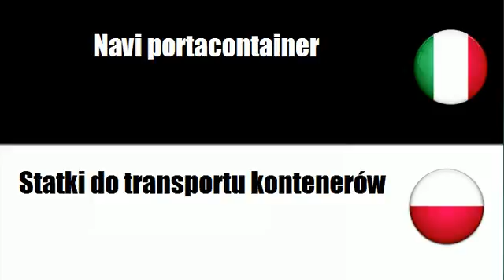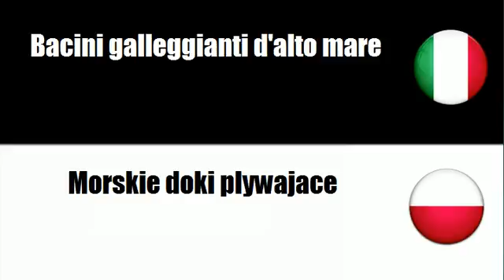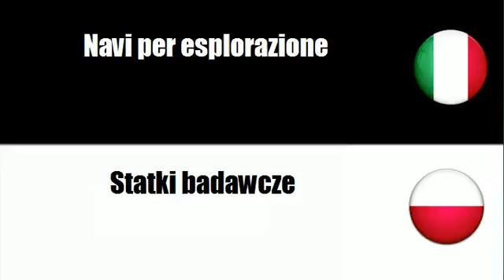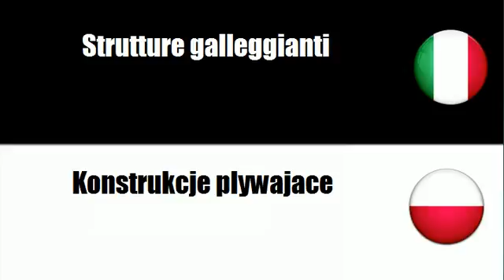Imparare il vocabolario Polacco # Argomento = Navi